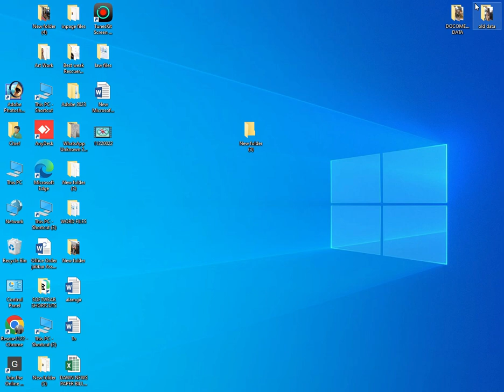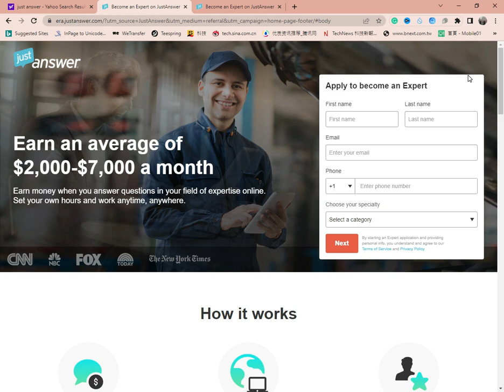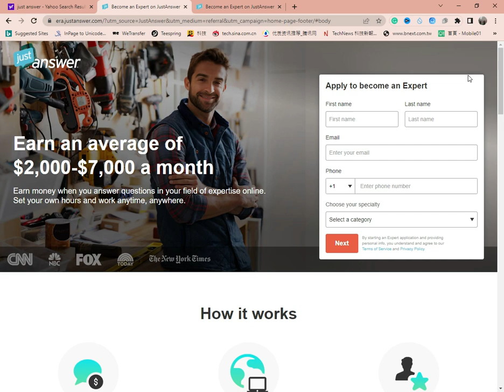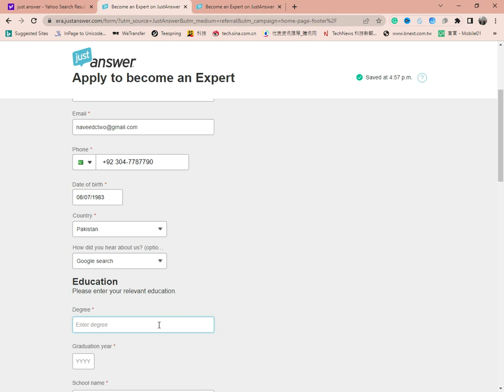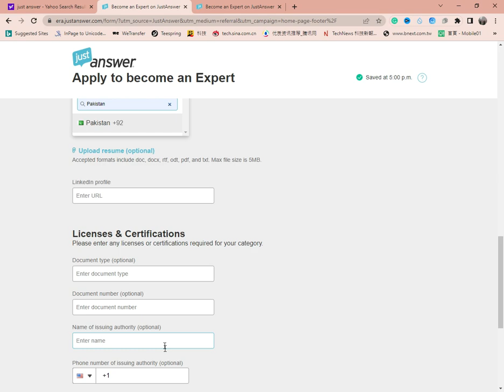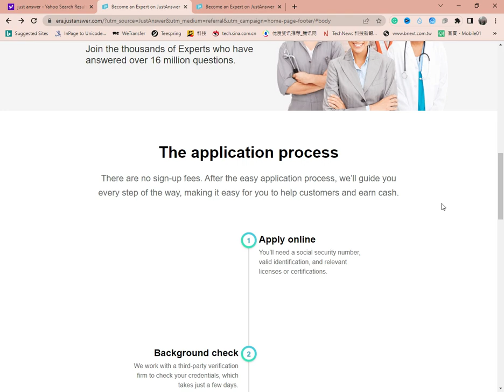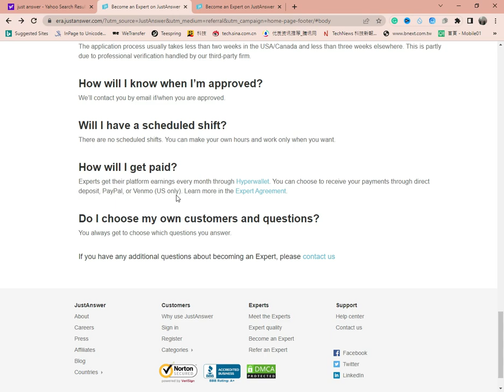Give Answers the Questions and Earn $2000 Monthly in 2023 | How to Make money Online 2023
Give Answers to the Questions and Earn $2000 Monthly in 2023 | How to Make Money Online 2023

1. just answer se paise kaise kamaye,
2. justanswer online jobs,
3. just answer the website,
4. just answer website reviews,
5. justanswer earning,
6. make money online in 2023,
7. online earnings in Pakistan 2023,
8. earn money online without investment,
9. how to earn money online for students,
10. copy paste jobs online mobile without investment,
11. online copy paste karke paise kaise kamaye,
12. online copy paste work daily payment in Hindi 2022,
13. online typing jobs at home,
14. write to earn